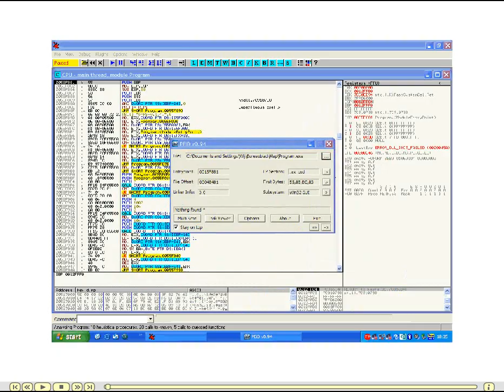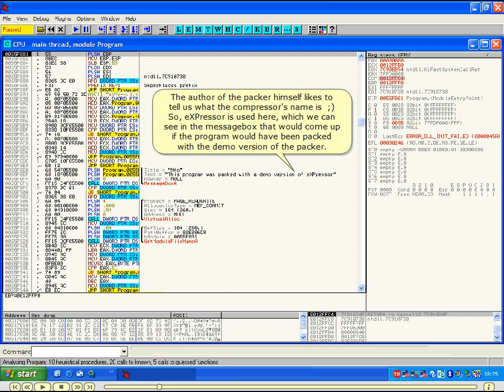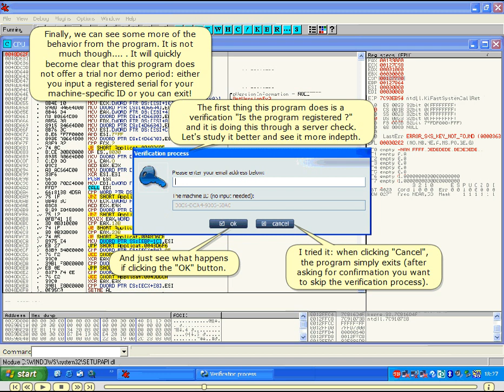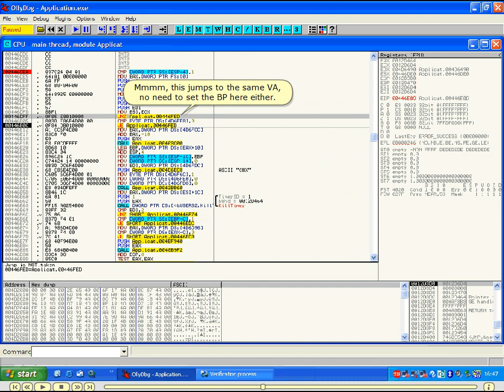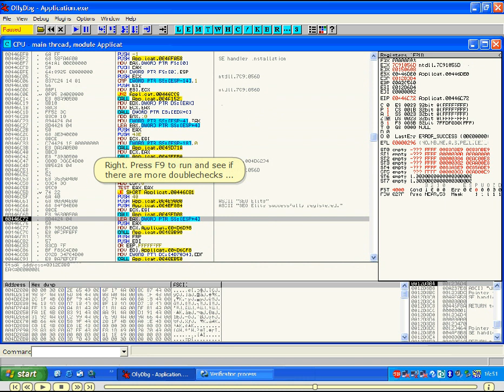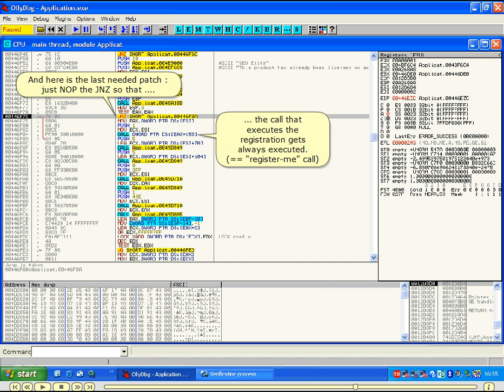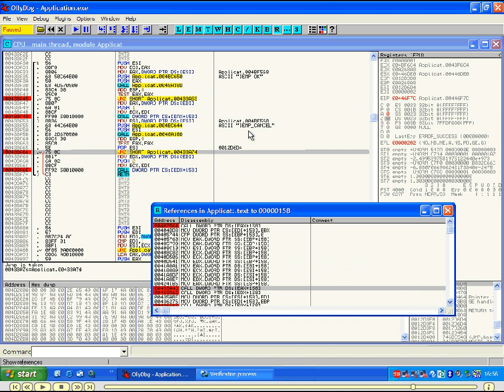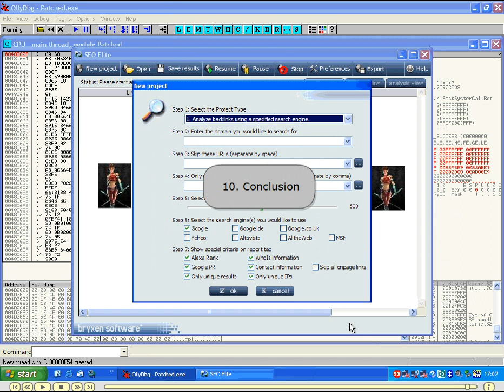A reversing tutorial for newbies by lena151 Part28.avi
***NOTE***: These videos are not created by me, instead are converted from .swf flash format to video so that we can view them without any dependency of .swf(adobe flash player) online.